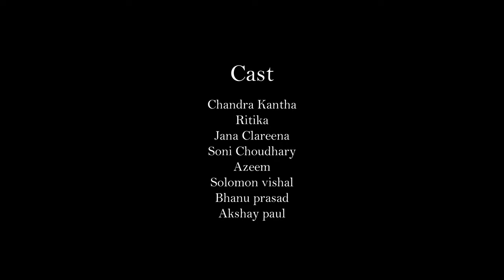Mayaa // A short film on cyber violence against women on social media// college level .@vishal4459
special thanks :- sathyavathi aunty

got first prize in st Mary's centenary degree college secunderabad